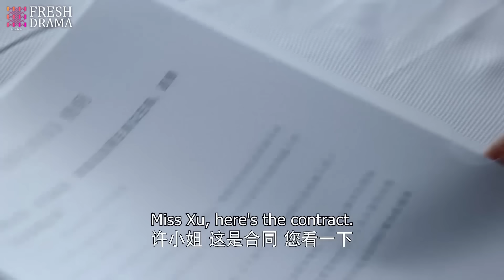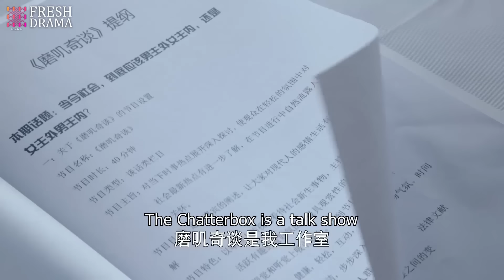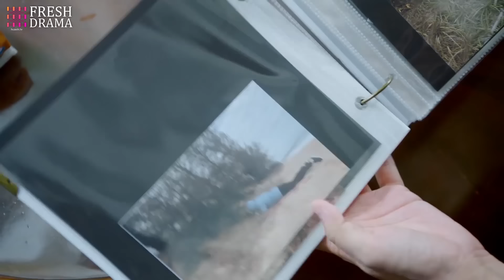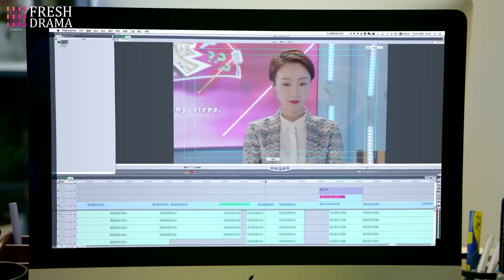CEO's Secret Wife💝EP01 | yangyang zhaolusi xiaozhan | Pregnant girl escaped and met the CEO❤️‍🩹